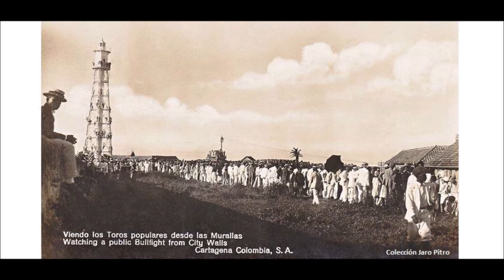MAMA, MAMA FROM LOU PEREZ Y SU CONJUNTO SALSA BONFANTE